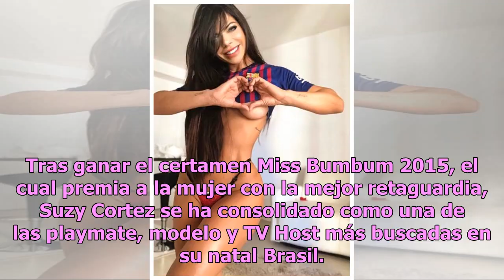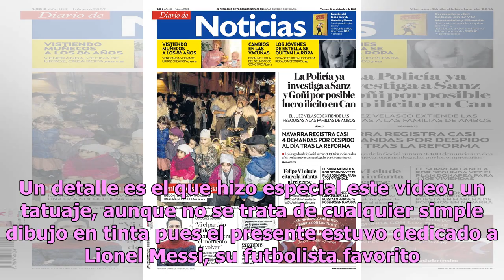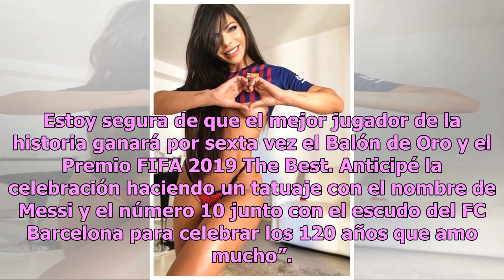Suzy Cortez presume tatuaje en zona íntima dedicado a Messi (FOTO)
Tras ganar el certamen Miss Bumbum 2015, el cual premia a la mujer con la mejor retaguardia, Suzy Cortez se ha consolidado como una de las playmate, modelo y TV Host más buscadas en su natal Brasil. También en Instagram ha sabido ganar público reuniendo, hasta el momento, a más de un millón de inter...